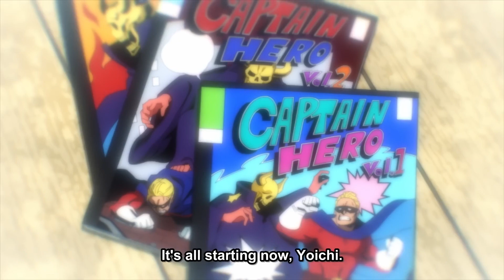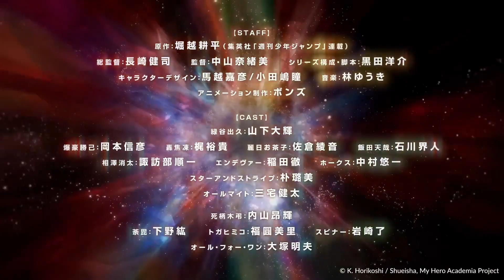My Hero Academia Season 7 ｜ OFFICIAL TRAILER Crunchyroll 2024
My Hero Academia Season 7 - April 2024

Izuku has dreamt of being a hero all his life—a lofty goal for anyone, but especially challenging for a kid with no superpowers. That’s right, in a world where eighty percent of the population has some kind of super-powered “quirk,” Izuku was unlucky enough to be born completely normal. But that’s not enough to stop him from enrolling in one of the world’s most prestigious hero academies.